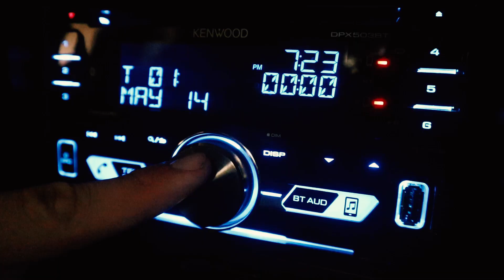The Fisherman | Short Film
Directed By Jacob VanHorne
Shot By Brian Frieben

"The Fisherman" is a short/experimental film shot with a 0$ budget on a Canon M50 camera. Please leave a like/comment, any feedback helps my filmmaking career.

Special Thanks to D&W Marketplace in Kalamazoo, MI and God's Will Church in Allegan, MI.